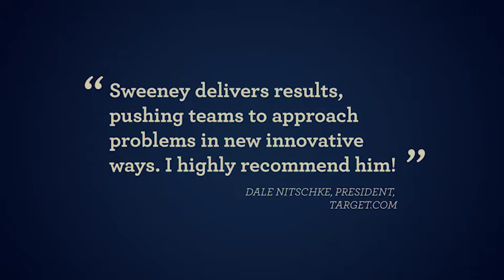John Sweeney - Corporate Speaker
Watch expert Innovation Behavioralist John Sweeney in action! As the owner and director of America's oldest comedy theater, Brave New Workshop, John has honed his powers of improvisation to ignite cultures of innovative behavior within America's biggest businesses including Microsoft, PwC, General Mills & United Health Care.